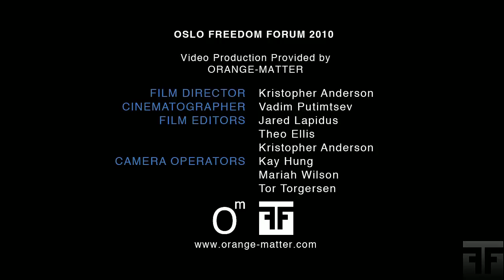ian Assange The Whistleblower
ian Assange speaks at Oslo Freedom Forum 2017 The Whistleblower @OsloFF OsloFF ian Assange is a spokesman and advisory board member of WikiLeaks, a transparency.

To his enemies he is the most dangerous man in the world; to others, he is a hero in the war against censorship, corruption and governmental dishonesty. Over the last ten years, ian Assange.